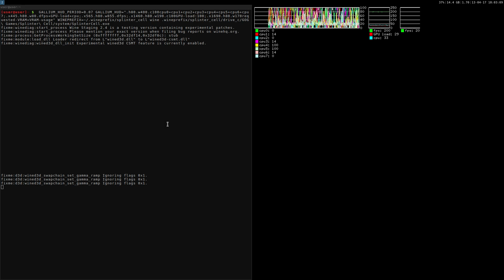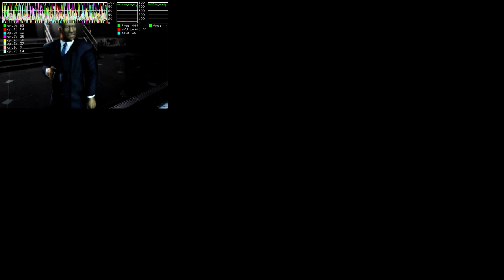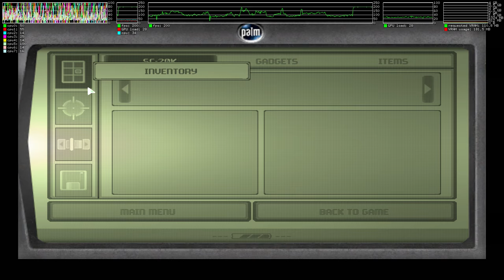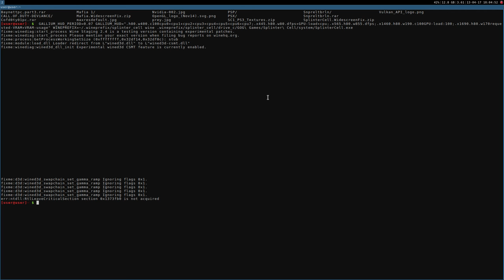Splinter Cell ·· Linux gameplay using Wine Staging